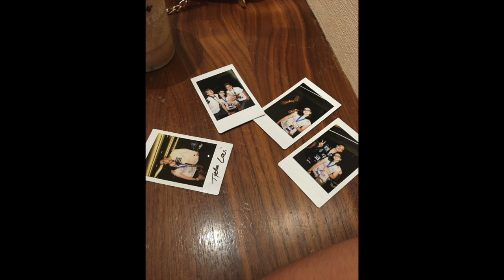RUNNING INTO INGRED NELSON IN THE ELEVATOR?! "PLAYLIST LIVE DC 2016 DAY 3"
What. a way to end the summer, I am extreamly greatful that I was able to go to this and shoutout to all my friends and the youtubers that agreed to be in my vlog ya'll are amazing :) and I miss everyone in the gc so much 😭 can't wait to see you guys soon!!

Ps: thank you so much for almost 300 subs I really appreciate it!!💙💙